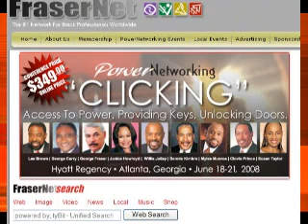Doc: The Network Site Admin Checked in 06-08-08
Dr. Rick Wright, on-air radio personality for Clear Channel WPHR FM Power 106.9 talks with the Network Site Admin about attending a FraserNet Power Networking Conference in Atlanta, GA